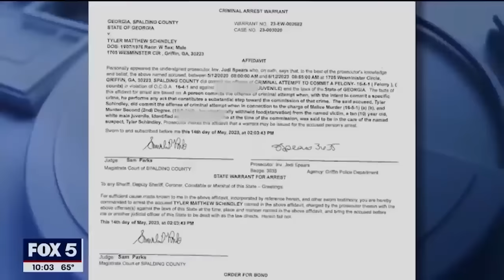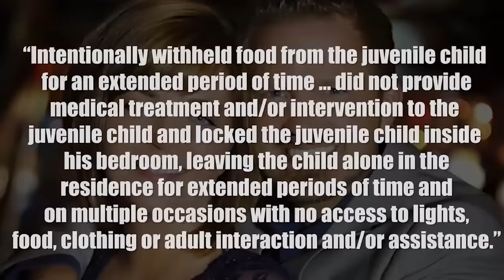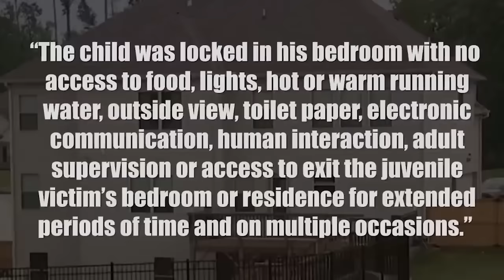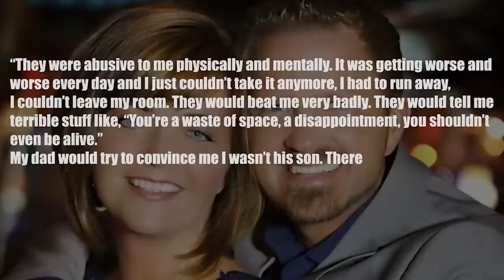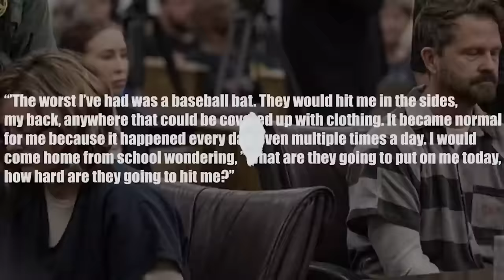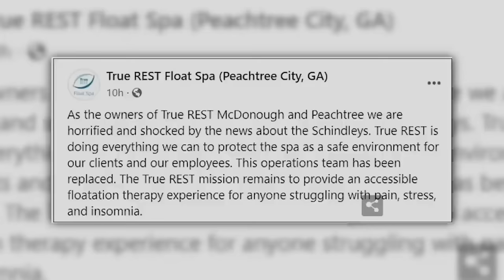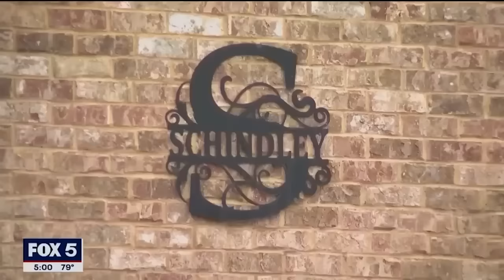‘Don’t Make Me Go Back’: 10-Year-Old Child Starved, Strangled by His Own Family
In Georgia, a 10-year-old child was found walking by himself when he was noticed by his neighbors, who asked if he was okay. The hungry boy responded that he was going to the store to get food and didn’t want to go back home, prompting the neighbors to report it. Later, authorities were shocked to find out that the child was living in horrendous conditions. Annie Elise has all the shocking details and the full story on 10 to LIFE.

Content rights fully licensed by Law&Crime via Annie Elise x 10 to LIFE.